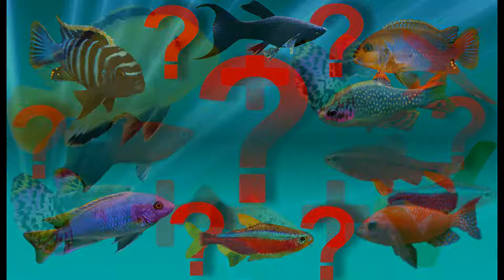Jak wybrać ryb do akwarium towarzyskiego. Przegląd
Kanał dla akwarystów z doświadczeniem i początkujących. Przegląd ryb akwariowych

00:00 Bystrzyk amandy. Hyphessobrycon amandae. Przegląd. Rybki akwariowe.
00:30 Zwinnik jarzeniec. Hemigrammus erythrozonus. Przegląd. Rybki akwariowe.
01:00 Bystrzyk pieknopłetwy. Tetra cytrynowa. Hyphessobrycon pulchripinnis. Rybki akwariowe. Przegląd
01:30 Barwniak czerwonobrzuchy. Pelvicacromis pulchera. Rybki akwariowe. Przegląd
02:00 Neon innesa .Rybki akwariowe. Przegląd
02:30 Bystrzyk czerwony. Tetra czerwona. Rybki akwariowe. Hyhessobrycon flammeus. Przegląd
03:00 Neon czerwony. Neon Axelroda. Rybki akwariowe. Paracheirodon axelrodi Przegląd
03:30 Bystrzyk błękitny. Neon Błękitny. Rybki akwariowe. Paracheirodon simulans .Przegląd.
04:00 Neon czarny. Bystrzyk Axelroda. Rybki akwariowe. Przegląd
04:30 Bystrzyk różowy. Hyphessobrycon rosaceusЮ Rybki akwariowe .Przegląd
05:00 Hokejówka amazońska. Rybki akwariowe. Przegląd
05:30 Fantom czarny. Barwieniec czarny. Rybki akwariowe. Przegląd
06:00 Bystrzyk ozdobny. Rybki akwariowe. Przegląd